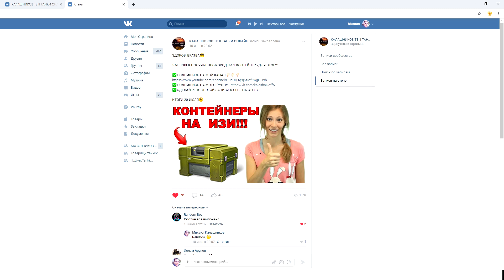ТАНКИ ОНЛАЙН - ЧТО ЭТОТ ШАФТОВОД СЕБЕ ПОЗВОЛЯЕТ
НИК МУЛЬТА - MULLLKA_AHTUKUJIJIEP
НИК ОСНОВЫ - ORELzzzzz
НИК МУЛЬТА - BERKUTsss